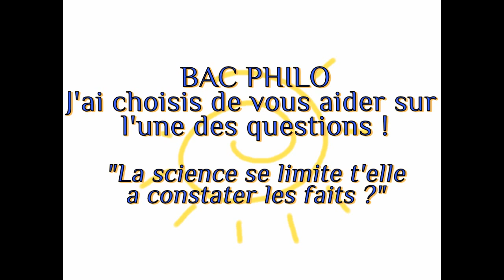BAC 1er épreuve : Philo. Les conseils d'un spécialiste - Erick BERNARD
Prenez des notes !